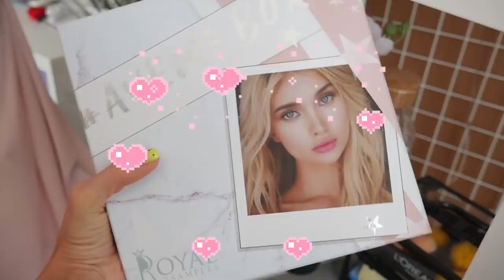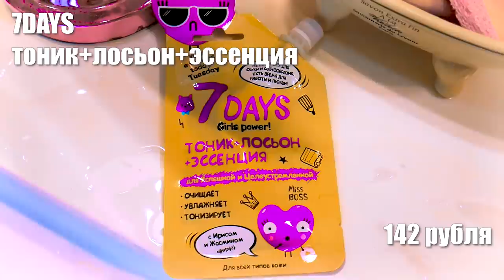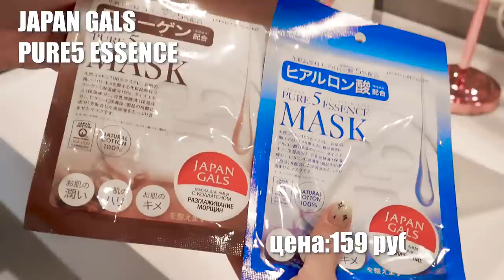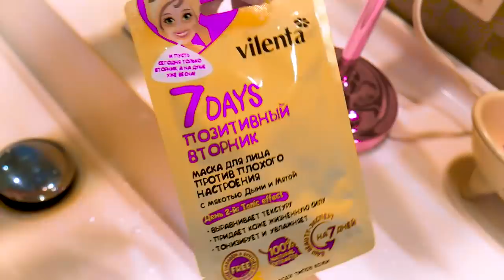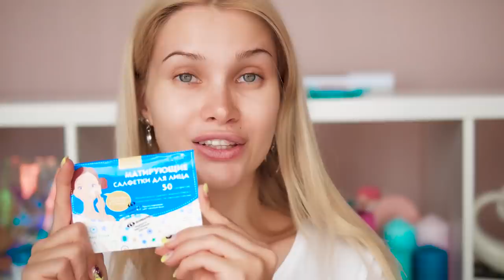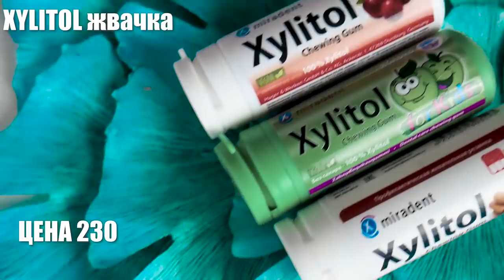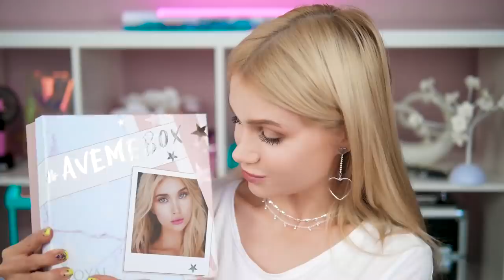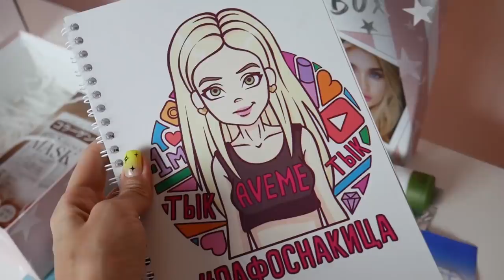МОЙ БЬЮТИ БОКС 😱 ОБЗОР НА AVEMEBOX | ЛИССА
Сегодня начался старт продаж моей первой бьюти коробочки 18 продуктов 16 ПОЛНОРАЗМЕРНЫЕ 🔥Я очень надеюсь что обзор на мой бьюти бокс и сам AVEMEBOX порадует тебя и сделает красивее и счастливее

Коробочка разработана совместно с компанией Royal Samples. Есть 2 вида боксов Бокс ПАФОСНАКИЦА и коробочка СИЯШО4КА

Состав:
Уходовая косметика :

Japan Gals : Тканевая маска с коллагеном
Dermalogica Ежедневный микрофолиант
Uriage Увлажняющая сыворотка О’Термаль
Mixit Гидрогелевые патчи для глаз
7Days Тоник+лосьон+эссенция
7Days Маска для лица с мякотью дыни и мятой против плохого настроения
Kanebo Мягкий очищающий крем
Kanebo Освежающая очищающая пенка
Kanebo Сыворотка для глаз

Декоративная косметика:

Maybelline Паллетка totaltemptation
Maybelline: Паллетка теней The Nudes
Vivienne Sabo Матирующая рассыпчатая пудра Nuage
Divage Жидкая матовая помада Velvet
Beauty Bomb Стик для контуринга 2 в 1
Stellary Тушь Like a star гламурный объем
Stellary Тушь Like a star звездный объем

Средства для волос:

Twinkle Аксессуары для волос
Ollin Professional Пудра для прикорневого объема волос сильной фиксации
Batiste Сухой шампунь

Уход за телом:

Yves Rocher Увлажняющий крем для рук с арникой
7Days Мерцающий кофейный скраб для тела
Mi&Ko Бомбочка для ванны
Cettua Матирующие салфетки
Xylitol (Ксилитол) Жевательная резинка с ксилитом